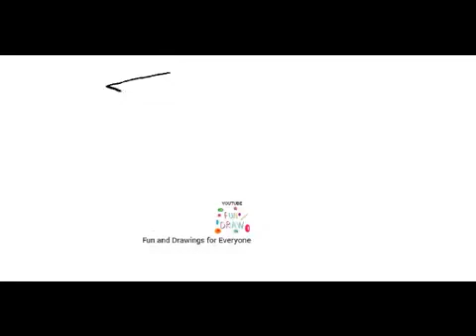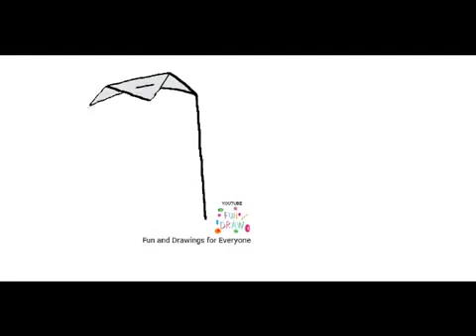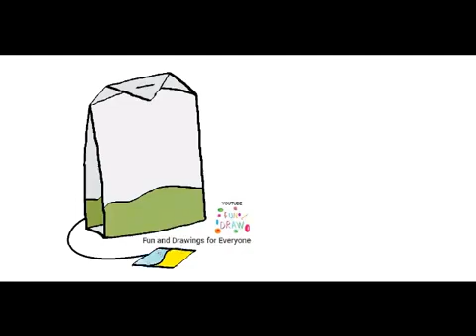Wie man einen Teebeutel zeichnet